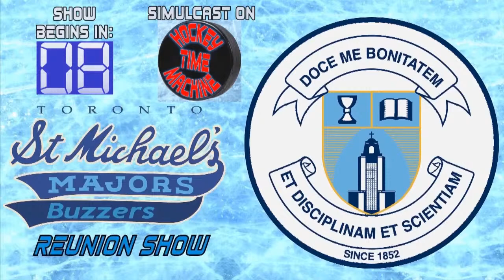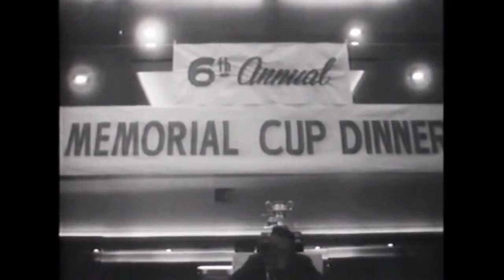An evening with the 1960-61 St. Michael's Buzzers and Majors championship teams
As part of the Alumni information Series, the SMCS community is invited to An evening with the 1960-61 St Michael's Buzzers and Majors championship team members.  Join Larry Colle '69 and television journalist Steve Paikin on Thursday April 1 at 7pm EST as they discuss a memorable time in SMCS hockey history with a panel of team members and special guests.
The Panel will include:

1960-61 St. Michael's Majors
Dave Draper
Barry MacKenzie '63
and others

1960-61 St. Michael's Buzzers
Kevin Burkett '62
Bill Crawford '61

Special Guests
EJ Bauer, representing Father Bauer '44 CSB
Dave Keon '60 OSM
Ed Sandford '46